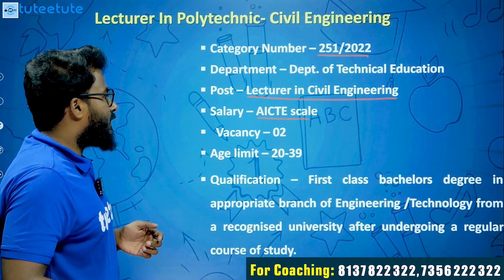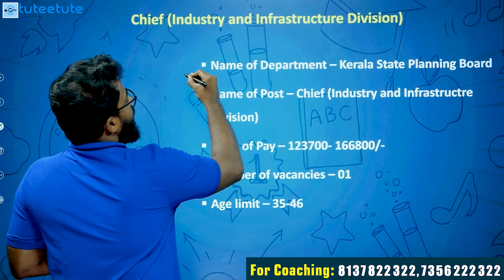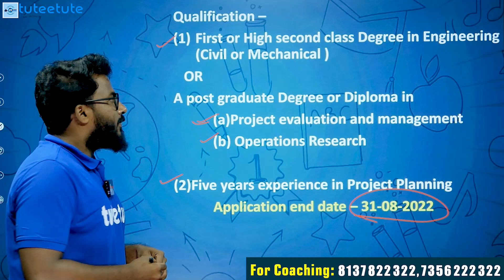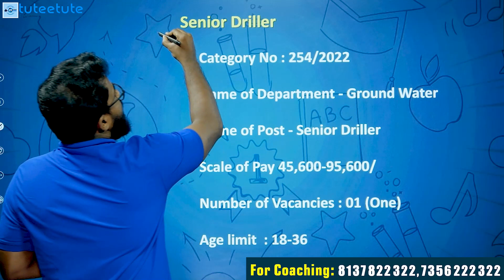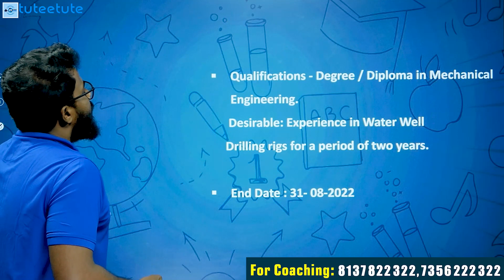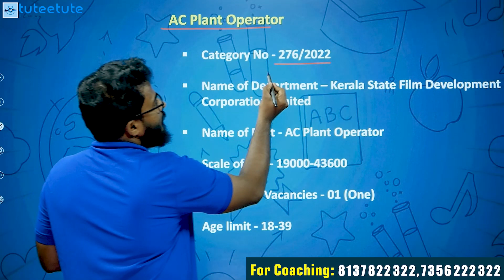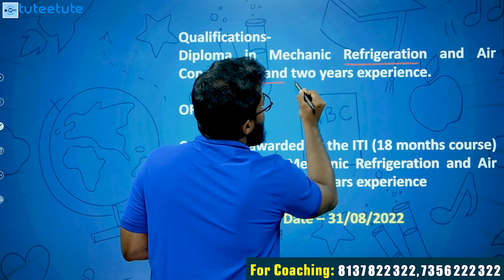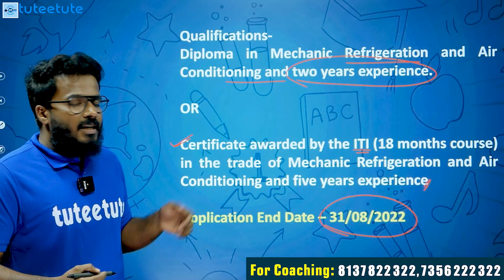Kerala PSC | New Notification | Last date of Application "31 August 2022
We Provide
            ⭕Full Syllabus Covered Studio Recorded HD Video Classes
            ⭕Mentor Support